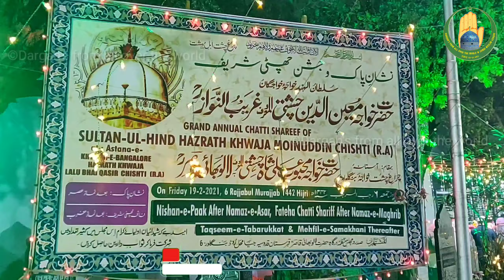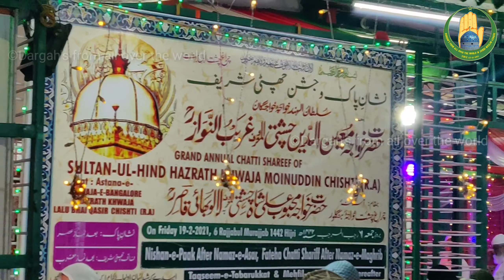809th Urs Mubarak | Chatti Shareef | Khawaja e Bangalore | Lalu Bhai Qasir Chishti | Mehboob Ali Sha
809th URS WA  CHATTI SHAREEF MOST PROMINENT SUFI OF INDIA

A'TAA E RASOOL, AASHIQ E RASOOL, MEHBOOB E RASOOL,
MUREED WA KHALEEFA E HAZRAT KHAWAJA USMAN HAARWANI, SULTANUL HIND, KHAWAJA E KHAWAJGAAÑ,FAKHR E HINDUSTAAN,
WAALI E BE-KASA,GHAREEB NAWAAZ,

HAZRAT SAYYIDUNA
KHAWAJA HASAN MOINUDDEEN CHISHTI HASANI HUSAINI SANJARI SUMA AJMERI. RADI ALLAHU TA'ALA ANHUMA.

Located : AJMER SHAREEF, RAJASTHAN. INDIA

CELEBRATED IN DARGAH E AALIYA KHAWAJA E BANGALORE HAZRATH MEHBOOB ALI SHAH CHISHTY ALMAROOF LALUBHAI QASIR RAHMATHULLAHI ALAIHI

Located : Khuddus Saheb Makan, MR Palya, Bangalore, Karnataka , India

Note: All The Images Pictures And Videos Shown In This Video Belongs To The Respected Owner And Not Me. I Am Not The Owner Of Any Pictures And Videos Showed In The Video.